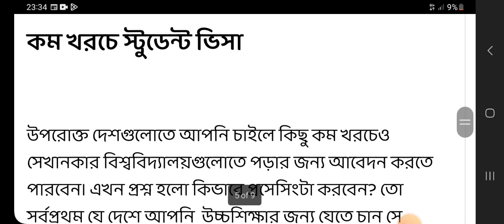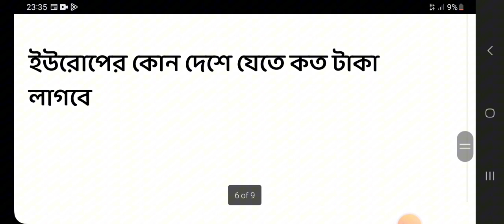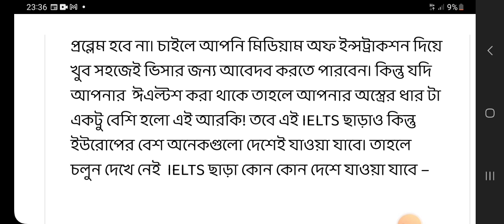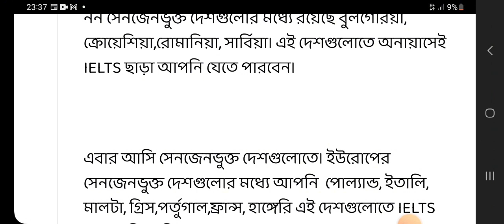কমদামে ইউরাপের ভিসা পাওয়ার সহজ উপায় । Easy way to get Europe visa 2023